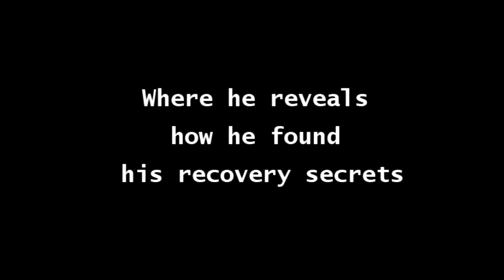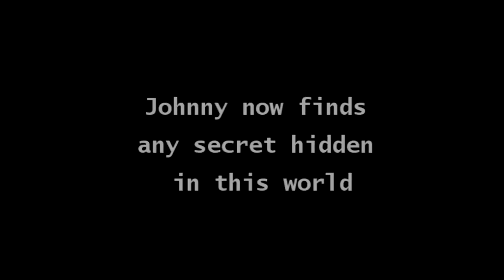Windows on the World: Ancient Australia with Steven and Evan Strong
New show every Sunday 9pm GMT This show Steven and Evan Strong on Ancient Australia. New finds by Steven and Evan cause more rifts with academics, they are also asked to look at a crystal skull which unlike many others found could be authentic.